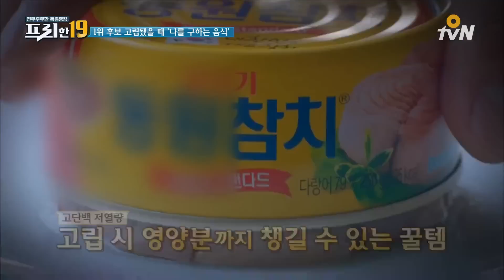※필수시청※ 이것들만 쟁기면 살 수 있다 '나를 구하는 음식!'│프리한19